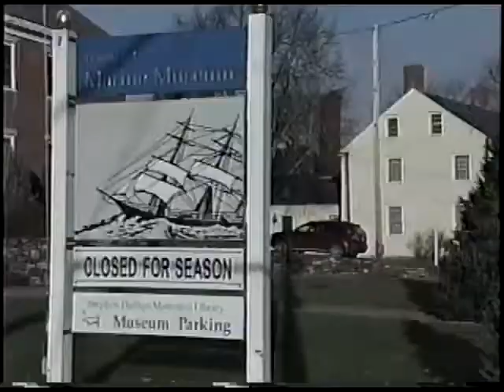The Penobscot Marine Museum Sea Gull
A stuffed sea gull finds a home at The Penobscot Marine Museum of Searsport, Maine.